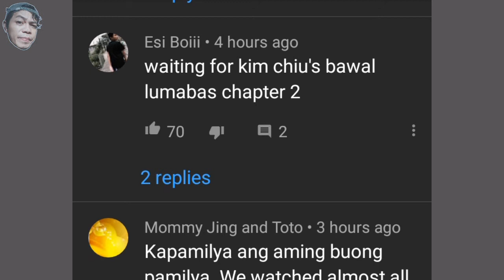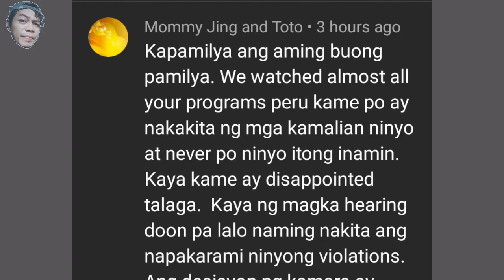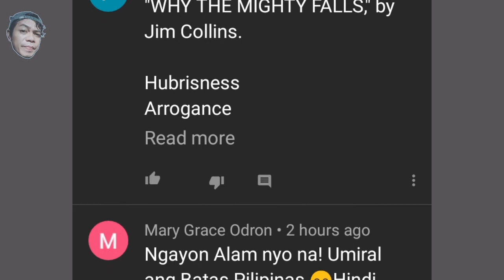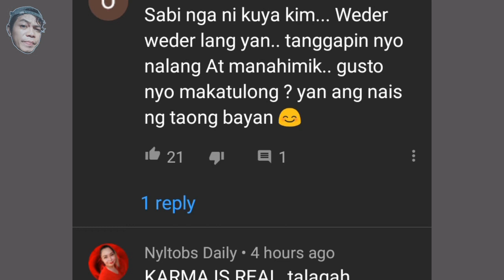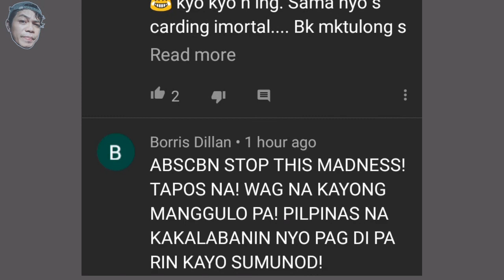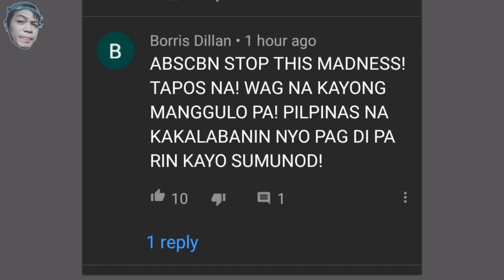Kumento ng Taong bayan sa YouTube community post ng ABS-CBN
Hi guys welcome back I'm here again to share about the reaction and comments of the people to ABS CBN closure, I'm going to read some comments and also I am asking you to comment down below if you have any thoughts about this content. hope you enjoy and don't forget to support and subscribe to my channel. Thanks and God bless you all.